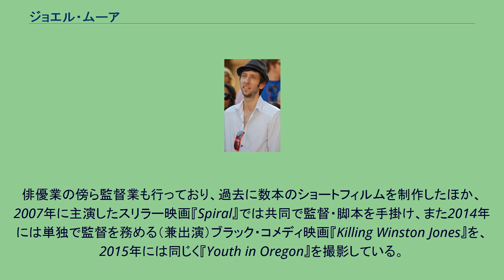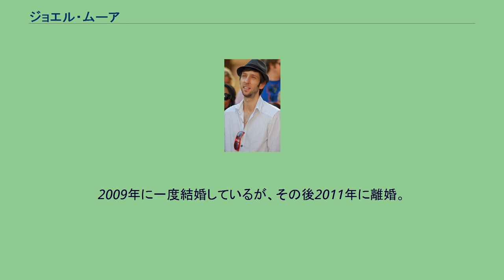ジョエル・ムーア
ジョエル・デヴィッド・ムーア（Joel David Moore, 1977年9月25日 - ）はアメリカ合衆国の俳優、映画監督である。
オレゴン州ポートランド出身。
マウントフッド・コミュニティ・カレッジを経て、南オレゴン大学舞台芸術学部を2001年に卒業。
主に『アバター』のノーム・スペルマン役として知られている。
出演作には「ジョエル・ムーア」名義のものと「ジョエル・デヴィッド・ムーア」名義のものとがあるが、近年は後者が多い。
俳優業の傍ら監督業も行っており、過去に数本のショートフィルムを制作したほか、2007年に主演したスリラー映画『Spiral』では共同で監督・脚本を手掛け、また2014年には単独で監督を務める（兼出演）ブラック・コメディ映画『Killing Winston Jones』を、2015年には同じく『Youth in Oregon』を撮影している。
プライベートでは、何度か共演歴もあるザッカリー・リーヴァイと非常に仲が良い。
2009年に一度結婚しているが、その後2011年に離婚。
左利き。
2017年7月14日、息子のオリヴァー・ジョン・フレデリック・ムーアが誕生した。
^ “Joel David Moore, Class of ’99”. 2015年9月14日閲覧。
^ “Joel David Moore Biography”. 2015年9月14日閲覧。
^ “Joel David Moore GRANT COGSWELL”. 2015年9月14日閲覧。
^ “‘Avatar’ Joel Moore Divorces Wife” (2011年11月16日). 2015年9月14日閲覧。
^ “joeldavidmoore's instagram”. 2017年7月25日閲覧。